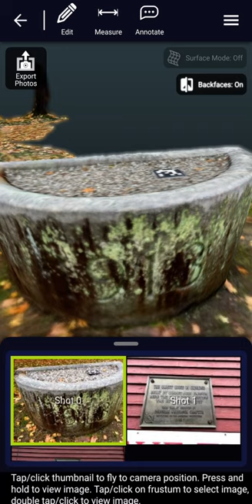Coronet John Farnum Jr. House - 3D scanned in 8 minutes with Dot3D for iOS LiDAR!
The oldest house in Uxbridge, MA! 3D scanned in just 8 minutes with the new Dot3D on an iPhone 13 Pro Max! The HD photo feature shows high res viewpoints in 3D locations.